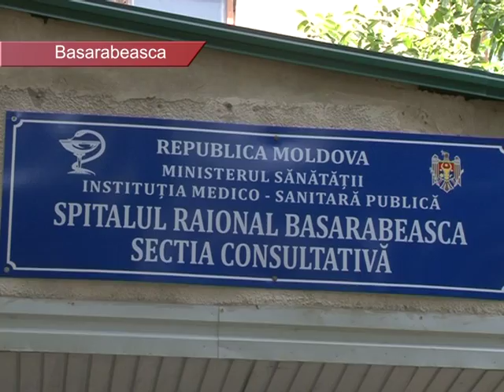ÎNTR O LUMINĂ NOUĂ